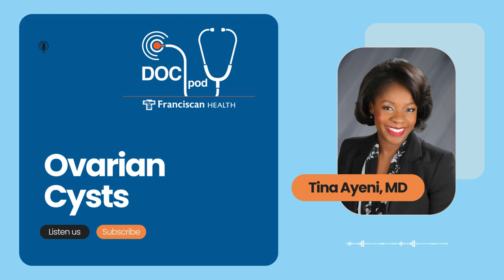Ovarian Cysts And When Women Should Seek Treatment - Franciscan Health Podcast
Ovarian cysts are common in women, and most of the time are harmless. But occasionally they can cause discomfort or pain, and women need to seek help. Ovarian cysts can also be cancerous. Regular gynecologist visits, knowing the signs and symptoms, and being aware of your own body are important to ensure good health.

On the Franciscan Health DocPod podcast, gynecologic oncologist Tina Ayeni, MD, explains more about ovarian cysts, and when you should seek the guidance of a specialist for treatment of an ovarian cyst.